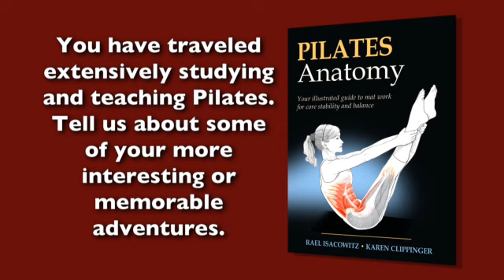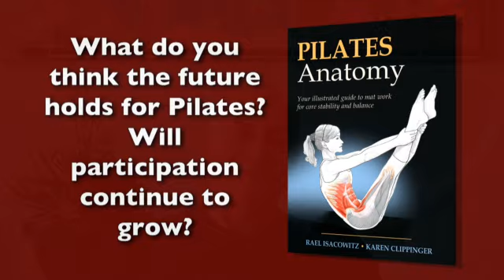Rael Isacowitz and Karen Clippinger discuss Pilates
Rael Isacowitz and Karen Clippinger are the authors of "Pilates Anatomy". This book combines more than 200 full-color anatomical illustrations of muscles in action with step-by-step instructions for 46 of the most effective mat exercises for building a strong and balanced body.